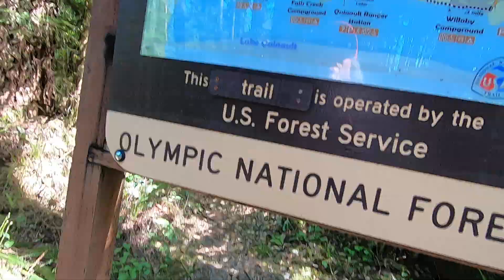Amazing Hike in the Forest with Waterfalls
This is a hike in Quinault Washington.

Always do your own research, make your own buying decisions, and read the directions/warnings on the products you purchase:) I am not a doctor, and it is recommended that you always consult one before beginning an exercise program!